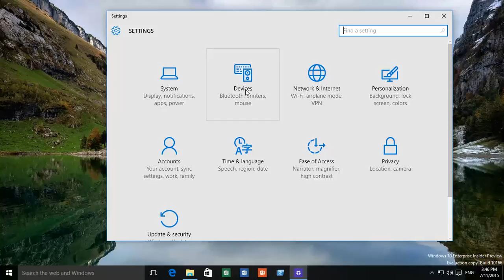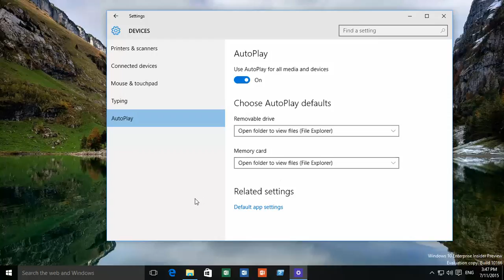Windows 10 - A walk through the device settings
This Windows 10 video shows you a walk through the device settings of Windows 10. Not something you will often do, but you have to do it one time. Add a printer, connect to a presenting screen, mouse settings, typing and default flexible storage auto play actions. Of course you always keep the setting for metered connections off.
Do you have any other questions about Windows 10 ? Or do you want a video about a specific topic?
Do not hesitate to contact my on benoostdam @ hotmail.com.
Have fun, working with Microsoft Windows 10 !!